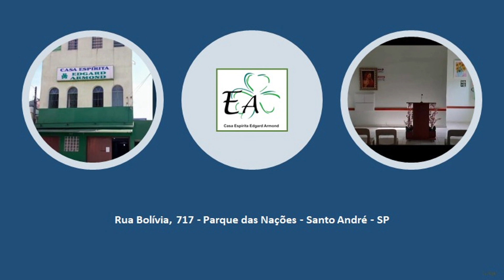Leitura Edificante: A VIDA CONTINUA - O MESTRE DOS MESTRES - MIRAMEZ e JOÃO NUNES MAIA (PAULO RÓS)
Leitura Edificante do capítulo “A VIDA CONTINUA” do Livro “O MESTRE DOS MESTRES” de “MIRAMEZ e JOÃO NUNES MAIA”, com “PAULO RÓS”, Voluntário da Casa Espírita Edgard Armond - CEEA, situada na Rua Bolívia, 717 - Parque das Nações - Santo André - SP.